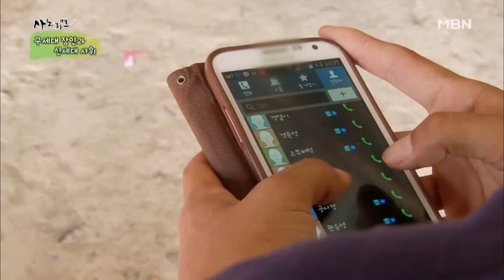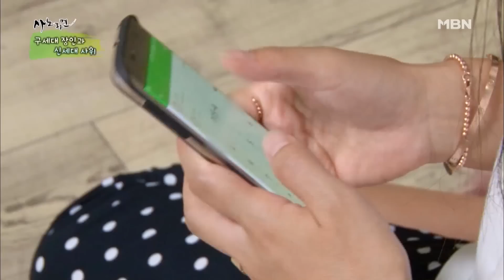[사노라면] 235-3 시키지도 않은 짓하는 사위가 못마땅한 장인